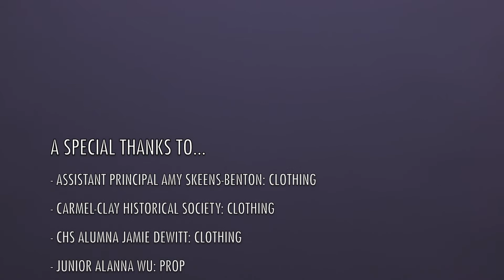100 Years of CHS Spirit Wear